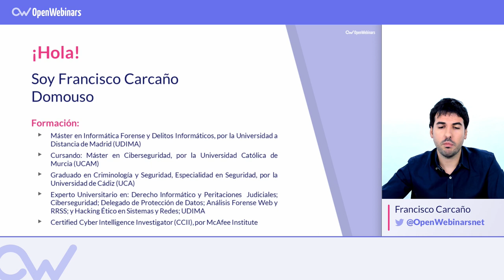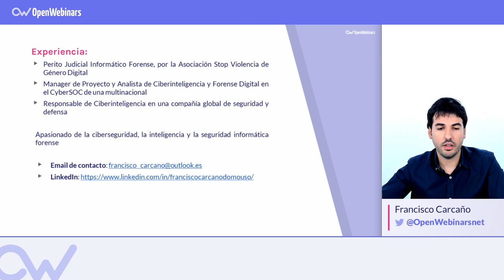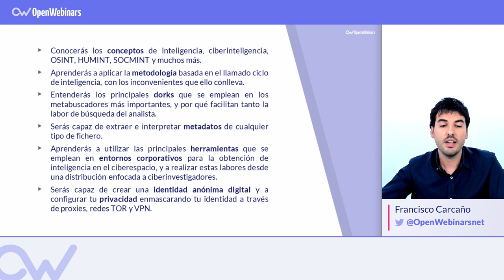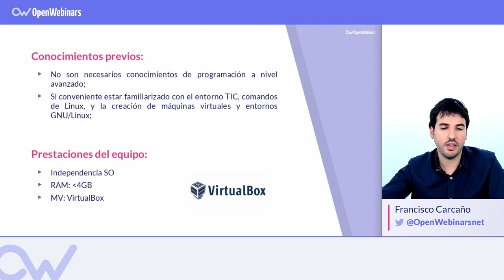CURSO OSINT: TÉCNICAS DE INVESTIGACION E INTELIGENCIA EN FUENTES ABIERTAS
No son necesarios conocimientos de programación a nivel avanzado. Si aconsejamos tener experiencia con entornos TIC y saber usar a nivel básico máquinas virtuales, ya que durante el curso de OSINT usaremos una máquina virtual preconfigurada.

¿Qué vas aprender en este curso?

► Conocerás los conceptos básicos de inteligencia y ciberinteligencia.
► Aprenderás a aplicar la metodología basada en ciclo de inteligencia.
► Entenderás los principales dorks que se emplean en los diferentes metabuscadores más relevantes.
► Extraer e interpretar metadatos.
► Las principales herramientas para la obtención de inteligencia en el ciberespacio.
► Crear una identidad anónima digital y a configurar tu privacidad enmascarándola

Comienza el curso de OSINT: Técnicas de investigación e inteligencia en fuentes abiertas